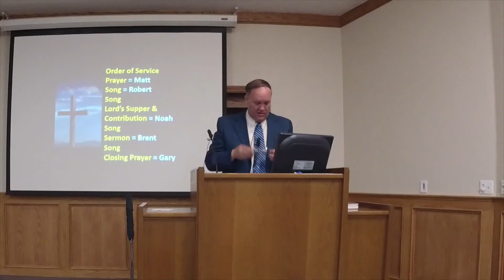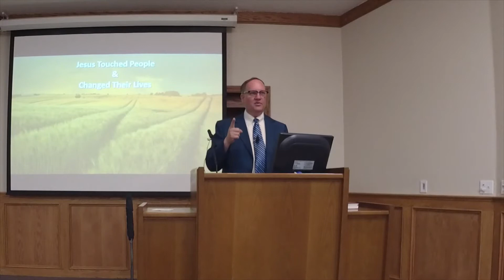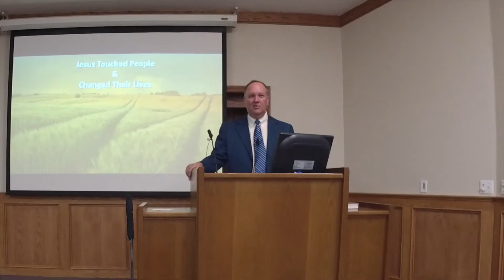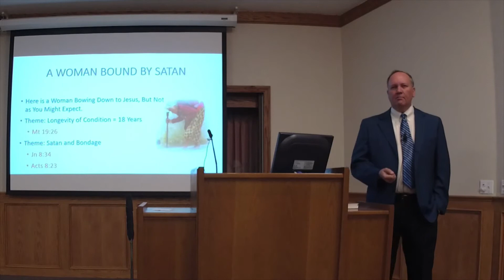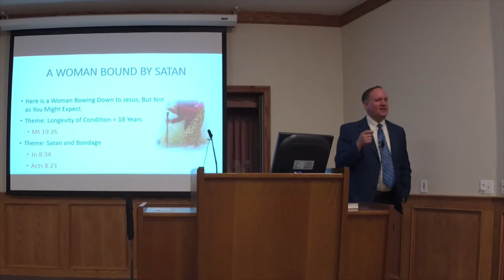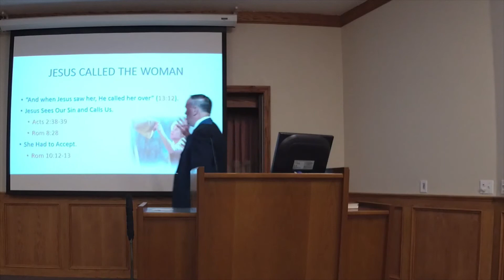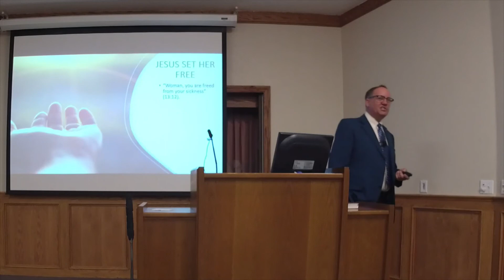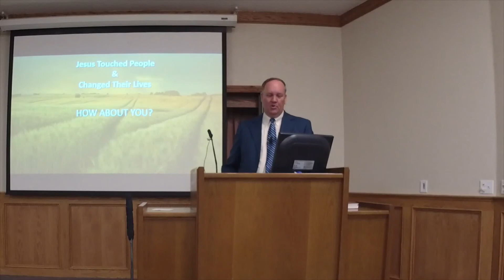The Healing Touch of Jesus - Jesus Heals the Bent Woman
A Look at How the Healing Miracles of Jesus Teach About His Power to Touch and Change Our Lives Today.